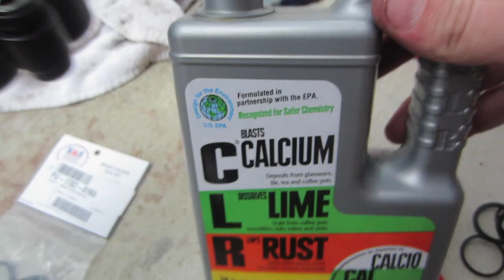Secret Florida Turtle Spot & Honda Helix Motorcycle Brake Rebuild | Vlog 167